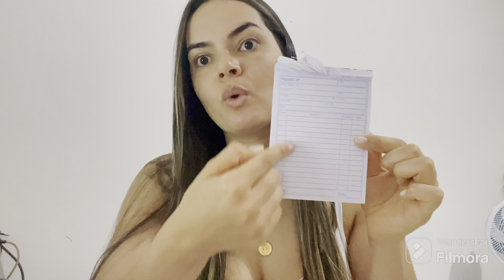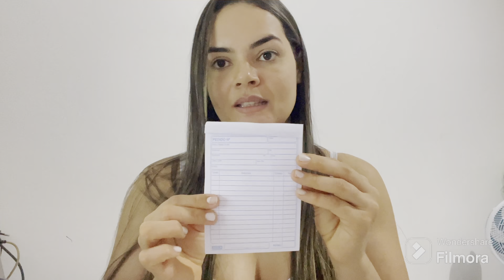Vou mostrar como consegui fazer isso!Começar com pouco e conseguir hoje ser uma empresária desucesso